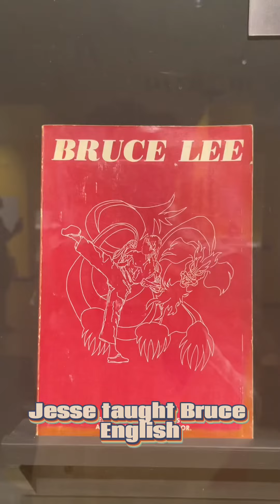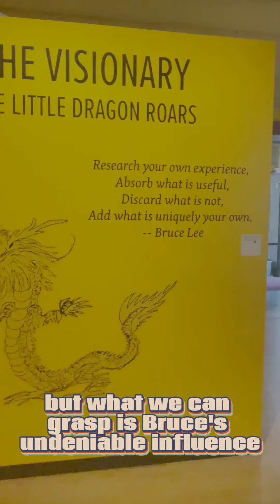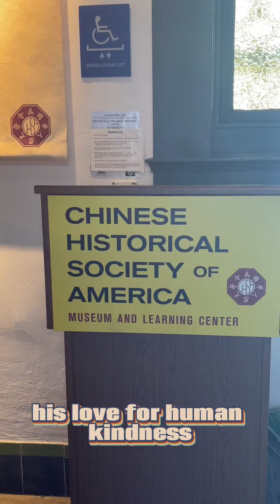Private tour of the Bruce Lee museum in San Francisco